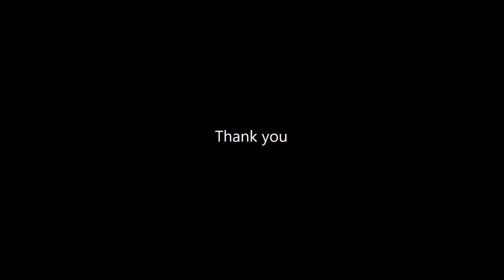Varalakshmi Vratham rangoli designs | Wet arisi maavu kolam | Sudha Balaji Pooja muggulu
Wet rice flour rangoli | A padi kolam for Friday Pooja and Varalakshmi Nombu
One of the most beautiful methods of drawing padi kolam is using the wet rice flour method.  My mother used to say the rangoli in the video is one of Goddess Lakshmi's favourite designs ,  so it is drawn in Puja rooms only